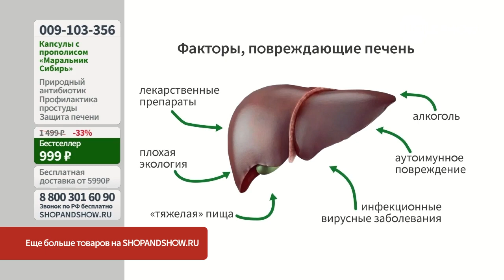«Маральник Сибирь» с экстрактом прополиса, капсулы (60 шт.).«Shop and Show» (Здоровье)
[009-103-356] «Маральник Сибирь» с экстрактом прополиса, капсулы (60 шт.) (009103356)

Давайте дружить ;)